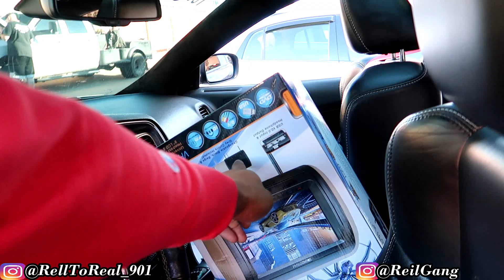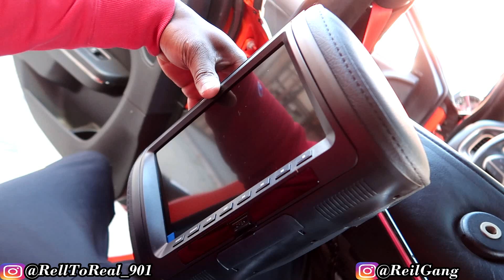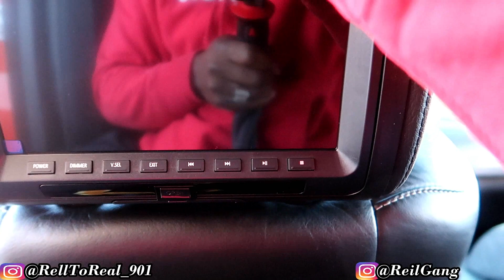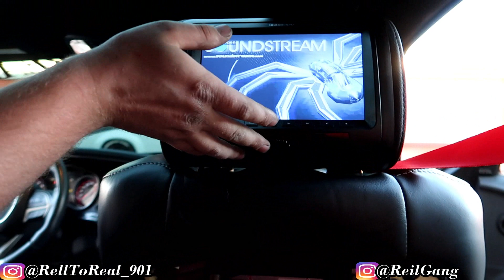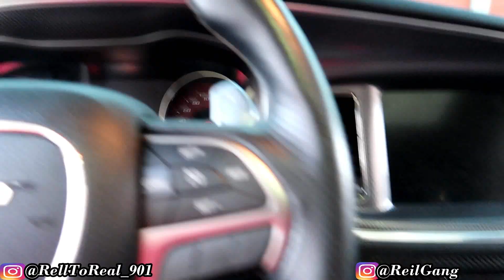FIRST IN THE WORLD TO INSTALL TV'S IN A HELLCAT!!